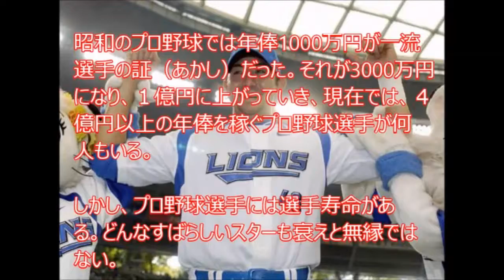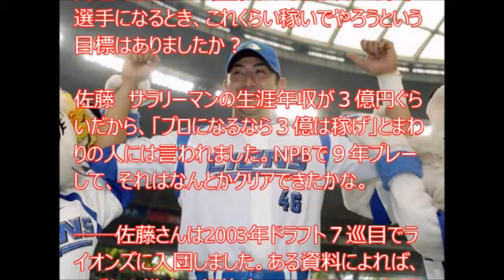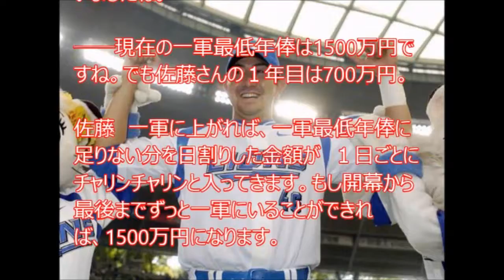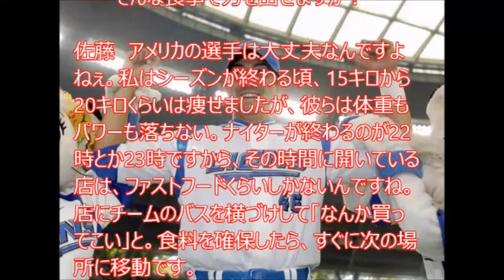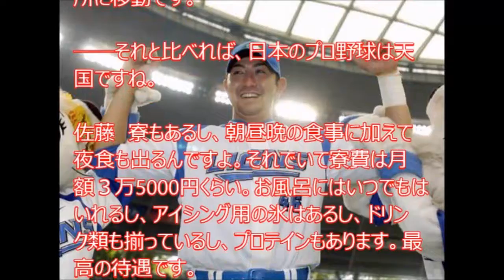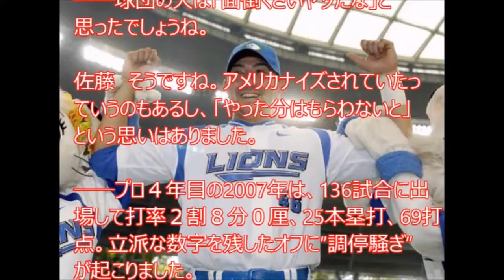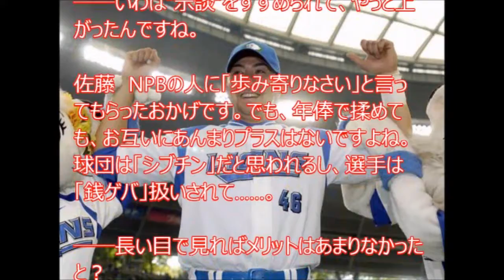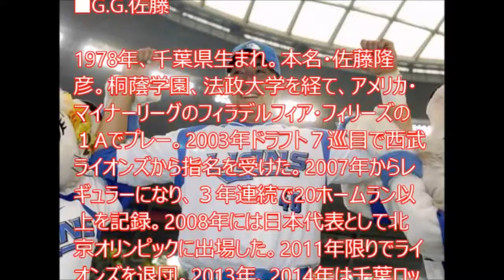【泣ける話】 GG佐藤 「プロ野球で１億円稼いだ男のお金の話」…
契約金2千万円が実は300万円。
GG佐藤が明かす
「プロ野球とお金」実は…

171211(月) 日ハム 栗山監督「大谷翔平 エンゼルス入団について語る‥」  ／ プロ野球 ハイライト 大谷翔平
1712111(月) オリ 金子千尋「球界最高 5億円更新」西武 牧田 メジャー移籍へポスティング申請 ／ プロ野球 ハイライト
巨人「2017プライベートニュース」|大谷翔平 契約合意|　／ プロ野球 熱ケツ情報 ズムサタ 読売ジャイアンツ
プロ野球ニュース  ⚾️ 12月11日 オリックス近藤大亮投手契約更改を1日密着！年俸を決める契約更改 舞台裏  / プロ野球 / プロ野球 ハイライト
【プロ野球 阪神 DeNA】大和の人的補償は2016年ドラ6の尾仲 来季のベイスターズ全陣容確定する【FA 驚愕】
【アジアプロ野球CS2017予選】日本VS韓国 ３点ビハインドから劇的サヨナラ勝ち！
【プロスピA #59】Sランクセンター追加！『欲しい選手ランキング』大発表！33連でランキング1位のあの選手を狙う！【プロ野球スピリッツA】
里崎智也 プロ野球 セ・リーグ DH制導入について「まずは実力で勝とうぜ！」
1712110(日) 大谷翔平 エンゼルス入団会見「スター級の歓迎を受ける‥」／ プロ野球 ハイライト
20161102キャスト下柳剛が教えます！プロ野球お金の裏事情大谷翔平と藤浪晋太郎来季の年俸予想
【プロ野球】お金の話 プロ野球選手の給料裏事情を山本昌が暴露‼ 年俸500%upの阪神の選手とは？
【野球】メジャーリーガー・前田健太 年俸１５億円にスタジオ驚愕！ダウンタウンDX
山﨑武が語る「年俸の高い後輩との飲み会で支払うのはどっち？『俺は一晩で3桁オゴッタ』」プロ野球お金の話
小林至「高校野球のビジネス化が日本を救う！」 もうちょっとお金が回ると もっと幸せになるんじゃないの？ [モーニングCROSS]
【暴露】大谷翔平のお金事情！年俸は億単位なのに、月の生活費はなんと〇万円！
ゲレーロ獲得に巨人が出す条件が驚愕！巨人軍のお金は永遠に不滅です【速報と裏話 プロ野球&MLB】
日ハム　谷本の衝撃トレードの 真相が驚愕！ プロ野球　お金の裏事情とは 【プロ野球　裏話】速報と裏話 プロ野球&MLB
【プロ野球年俸ランキング】やっぱりメジャーはヤバ過ぎ！！2014年、日本人メジャーリーガー年俸トップはこの人
FA山口＆森福巨人獲得、　筒香、中田、高梨、澤村契約更改、西武山川「３冠王狙う」　ｵﾘ山岡仮契約締結
巨人が他球団から お金で狙っている 4番候補が衝撃的！！ 【プロ野球　裏話】速報と裏話 プロ野球&MLB
プロ野球 ハイライト 171204月 大谷翔平 ヤンキース拒否「彼にお金は関係ない‥」